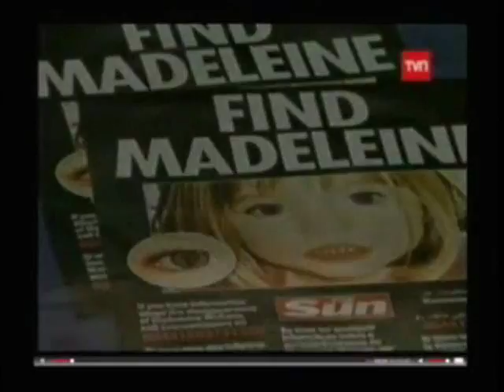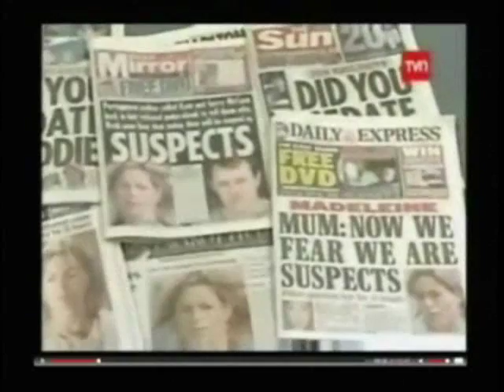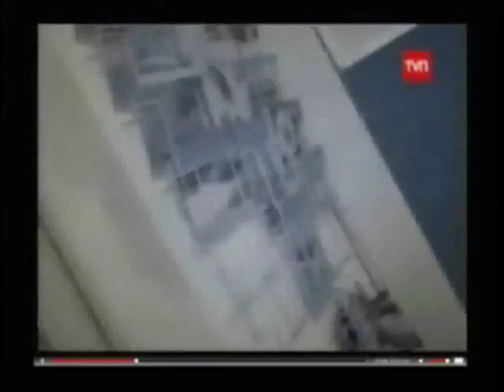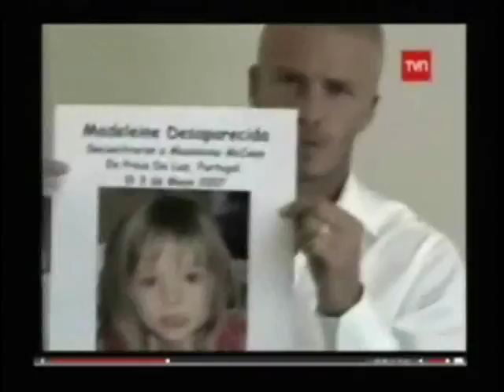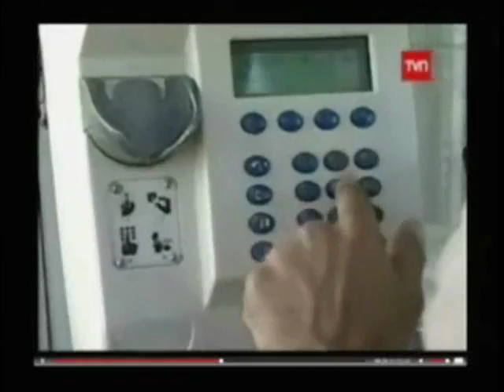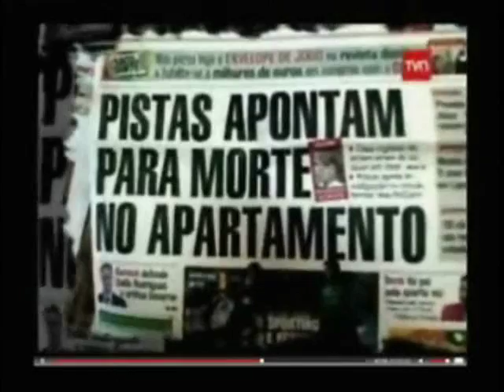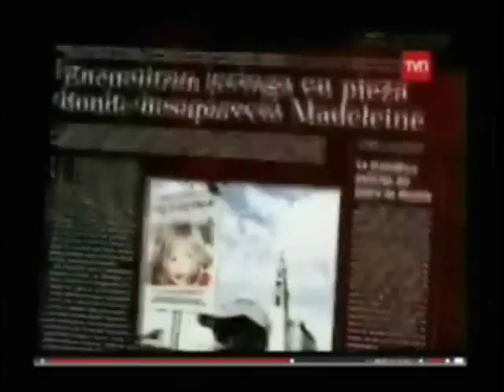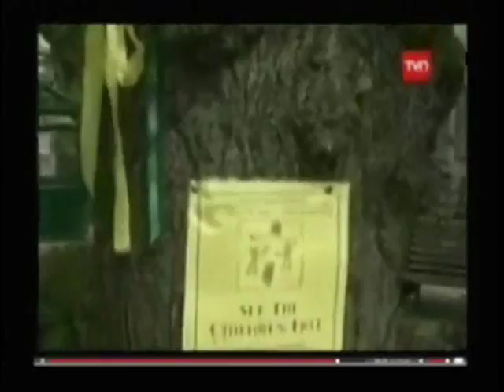Madeleine McCann - Informe Especial - Chile - Documentary August 2007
Join the NEW! HiDeHo CONTROVERSY Facebook Group Learn the TRUTH about what happened to Madeleine McCann from the details contained in the OFFICIAL PORTUGUESE POLICE FILES released to the public in July 2008 but, for unknown reasons, NOT AVAILABLE in UK media. Join in DISCUSSIONS or VIEW only in our OPEN Facebook Group...

NEW! HiDeHo CONTROVERSY Reference Forum WELCOME

View WELCOME and links to Facebook Group and Updated Archived threads (for those NOT on Facebook)
This video was recorded early August 2007, shortly after the CADAVER and BLOOD dogs had alerted in the apartment.
British Girl's Parents In Last Interview Before Being Named Suspects In Her Disappearance

(CBS) "Every day, it's very hard without Madeleine, and we all miss her so much. It certainly feels like there's a big void in our life without her."

Little Madeleine McCann's mother, Kate McCann, summed up the feelings of her and her husband, Gerry McCann, Madeleine's father, in an interview in late August. It was done in Lisbon, Portugal, with reporter Mirna Schindler of Chile's Television Nacional, for "Informe Especial" -- their 60 Minutes.

Madeleine vanished from her parents' vacation villa in Portugal five months ago, and Kate and Gerry, who live in England, have been named suspects in the disappearance by Portuguese authorities. They adamantly deny any involvement.

The Television Nacional interview was the last they gave before being named suspects. British and Portuguese law bars them from granting interviews, now that they're officially under suspicion. But they did give an interview to a local British newspaper recently.

The Early Show has exclusive United States rights to the Chilean network's interview, and is showing it in two parts. One aired Friday, and the other will be broadcast Monday.

Gerry McCann told Schindler, "I'm sure most people can imagine how bad it was that first night ... how terrifying it was and, as most parents would say, the parents' worst nightmare.

"The key thing that we're trying to do is trying to channel all of our emotions and energy into influencing a search for Madeleine, and that's what drives us forward."

Madeleine is "pretty," Kate said. " ... She's very sociable, very engaging. She's bright and funny. She does have a sense of danger there."

"Mm-hmm," Gerry agreed.

"Even though she's very young," Kate continued. "She does have a sense of danger."

"We're clearly biased," Gerry admitted, "but Madeleine is as close to the perfect child as you could get, you know, for someone who is so young, less than four when she was taken. She really is amazing. Nothing like this has ever happened -- and I mean, going with anyone she didn't know, for example."

The McCanns say they had left Madeleine and her younger, twin siblings asleep in the rented villa while they had dinner nearby. Despite an extensive search and international publicity effort led by Kate and Gerry, no confirmed trace Madeleine has turned up.

What, Schindler asked, was the first thing that crossed their minds when they came back to the room from dinner and realized that Madeleine wasn't there?

"I knew straight away she'd been taken," Kate replied.

"At the first moment?" Schindler asked.

"Well," Kate responded, "put it this way: I mean, she hadn't walked out of the apartment."

"When I got there," Gerry said, "and Kate told me, and when I looked at the scene as well, I had absolutely no doubt. But, you know, our immediate reaction was to double and triple check, and we did do that, both in the apartment and in the vicinity. And then we said, 'Call the police.' And one of our friends alerted both the resort manager and the police."

Are they relying on the expertise of Portuguese police?

"Well, we have to rely on them," Gerry answered. "They are the investigating police force. Of course, the investigation, we've stated all along, has the most likely chance of us finding her.

"There's still no evidence of serious harm to Madeleine that we know of, and that gives us hope and gives us hope that she could still be alive."

Kate said, "It really isn't easy," coping. "Some days are better than others. ... There's days when you think, 'I can't do this anymore,' and you just want to press a button, and we're all gone, and it's all finished, and we're all together and gone. Wherever. But you can't, you know. Just occasionally you'll have a -- if you're having a really bad day, which we do. And you can't help but think that."